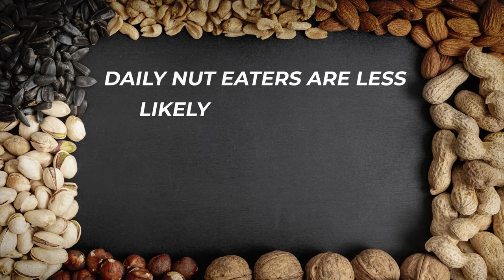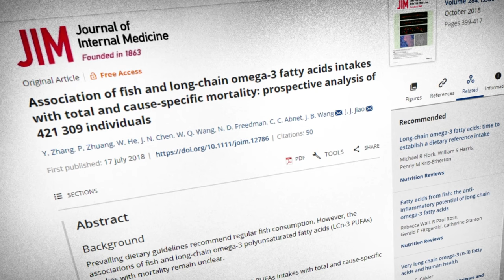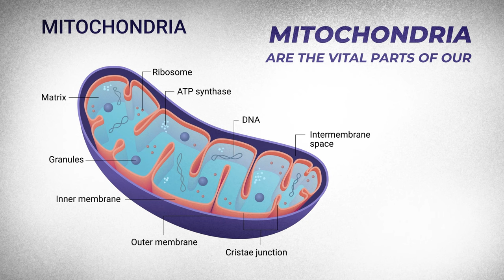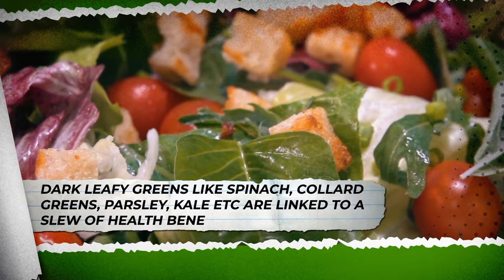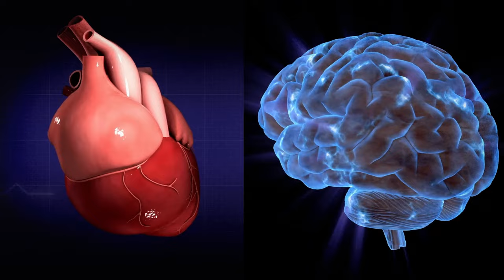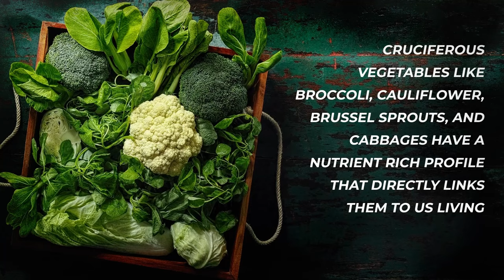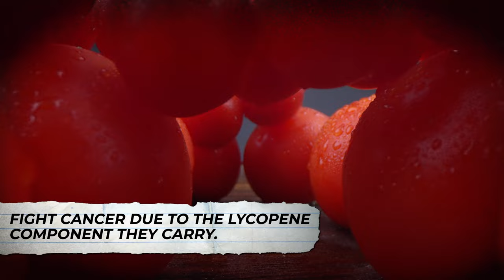The LONGEST LIVING People Eat THESE Foods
They say that age is just a number, but wouldn't we all love to live to 100? We can hear you whisper "possibly more!" Why not? We bring you the secret sauce to living long by uncovering the foods that are the daily staple of the longest living people on earth!

The best part is that you don’t need to cross the proverbial seven seas to find them! Intrigued?

⏰TIMESTAMPS
0:00 - The LONGEST LIVING People Eat THESE Foods
0:30 - Food 1
1:22 - Food 2
2:20 - Food 3
3:07 - Food 4
3:57 - Food 5
5:00 - Food 6
5:45 - Food 7
6:41 - Food 8
7:25 - Food 9
8:08 - Food 10
8:48 - Food 11

What other foods help you keep in the pink of health? If you’ve learned a thing or two about how to live a long healthy life/blue zone foods and drinks/blue zone diet, you’ll also want to check out these other helpful videos. We’ll see you there!